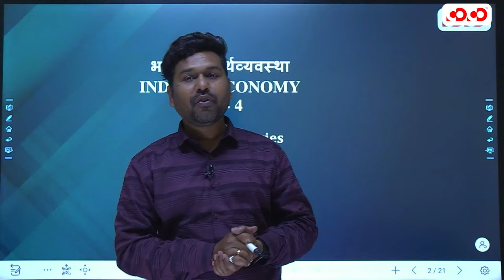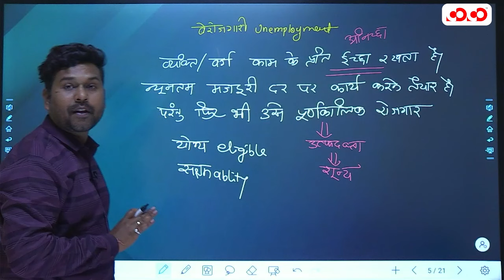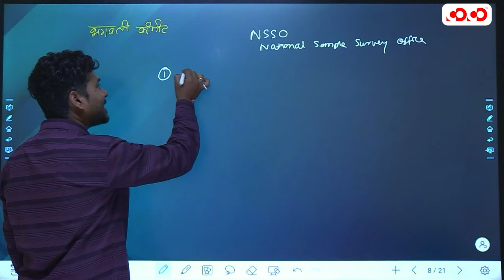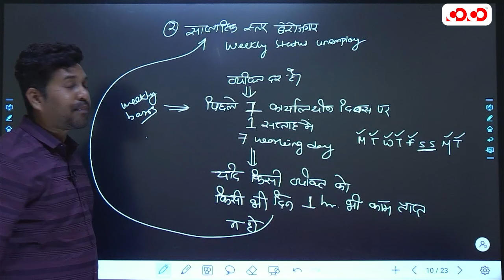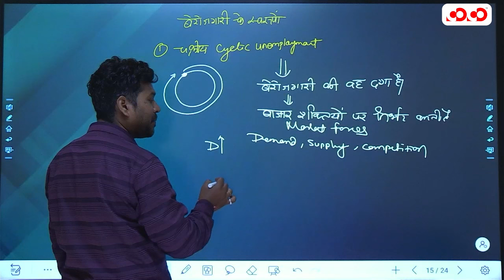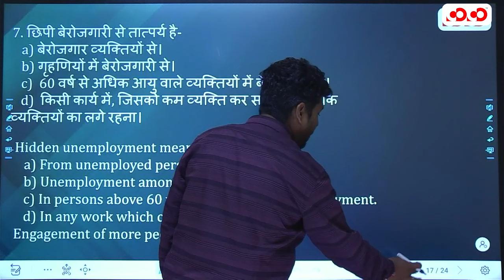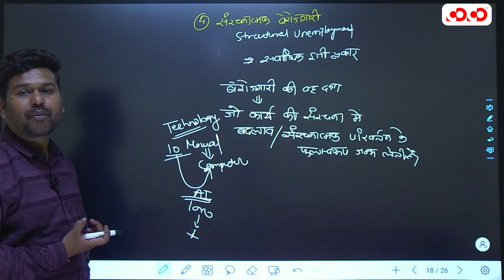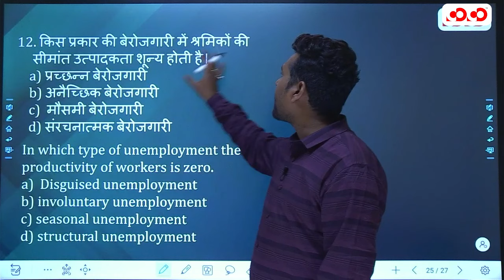Unemployment | बेरोजगारी | Indian Economy | Lec- 4 | (TOP) MCQ | Aniket Sir